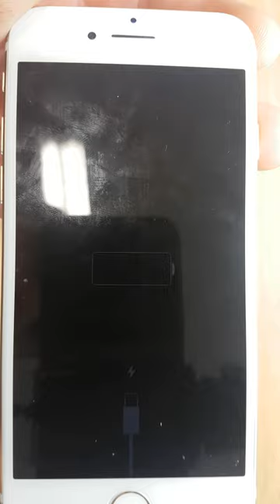DATAMARKET free educating video: